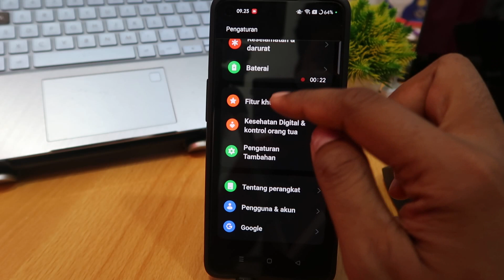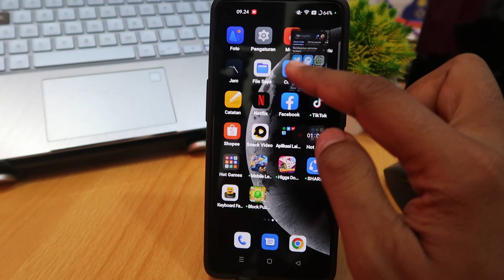Cara Membuat Jendela Mengambang di Oppo A78 4G